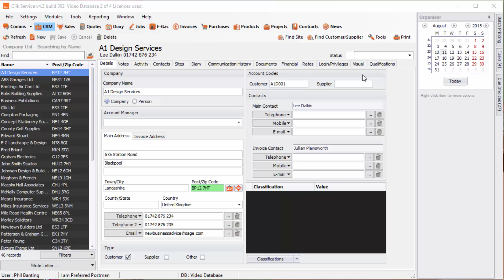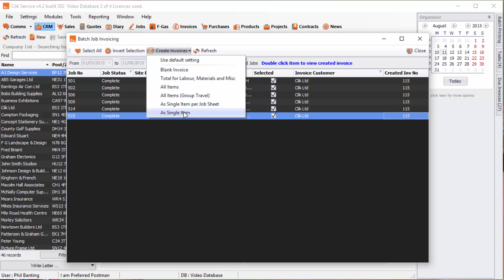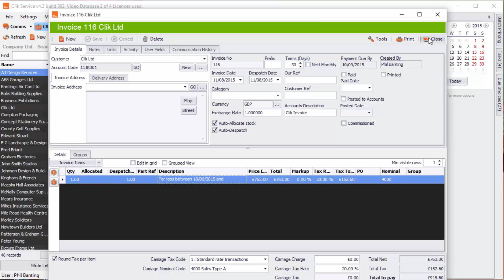Batch Job Invoicing | Clik Service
In this short video, you'll quickly learn how to do batch job invoicing.

New to service management software? See how it can organise your business with a free demo

Read more helpful guides for Clik Service over on our support